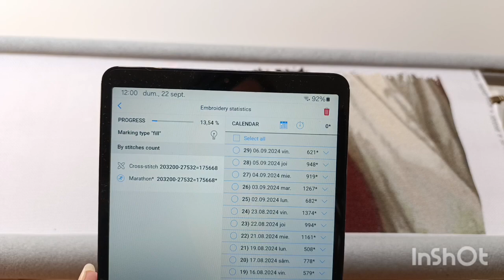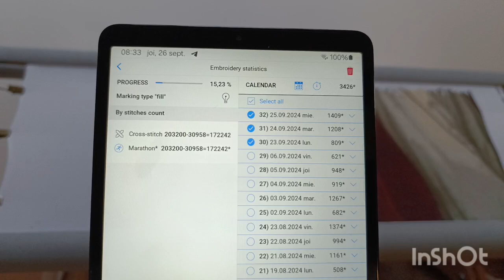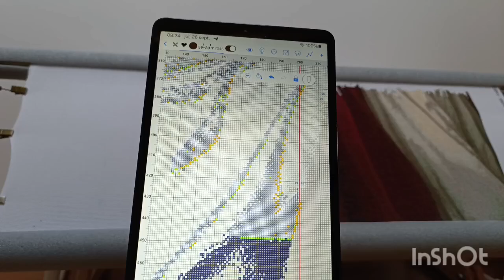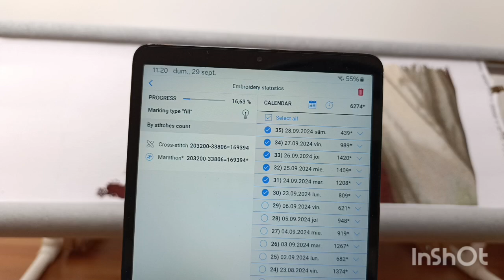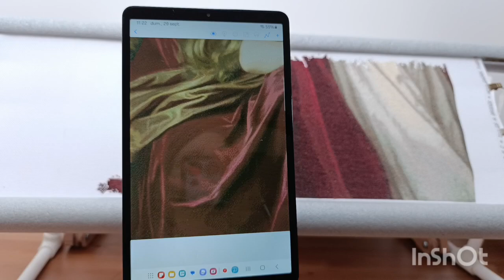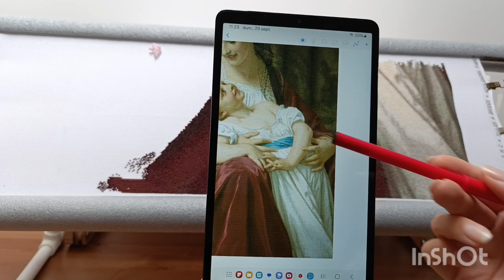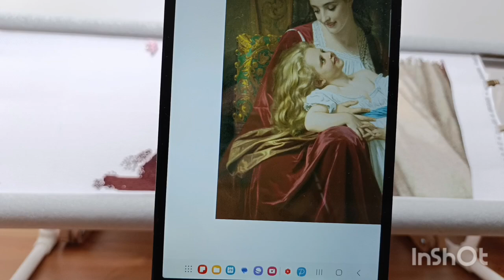Broderie in cruciulițe. Săptămâna nr 29. Afecțiune maternă.